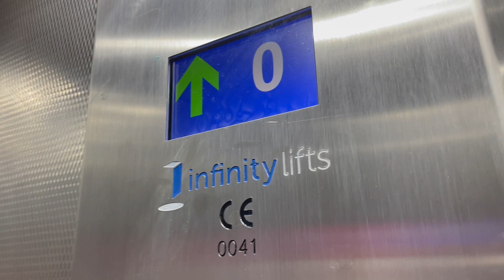Infinity Lifts, Dun Laoghaire Mallin Railway Station, Dun Laoghaire, Dublin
IMEM Lift 2020